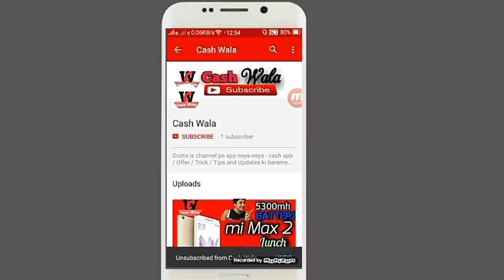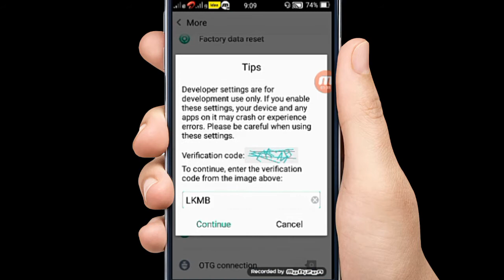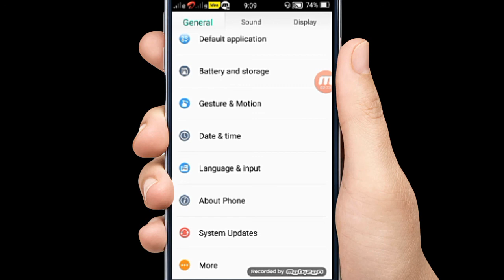[Odia] Hang your mobile ! How can Fast my mobile New Trick and Tips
Dosta jadi apnaka mobile slow heuchhi video ku dekhantu

Is video me mobile Hang ke bare me bataya gaya hai. Aap kaise apki mobile ko fast karoge

Dosta Youtube se jude sabhi cheezo ke bare me janakri :- Channel kaise creat Kare, Adsense se channel ko kaise jode,Adsense se bank me paisa kaise transfer kare,Video kaise edit kare.

Technology,Internet,Android,App,Make money online,Trick,Computer,Update,Review - Se jude sabhi jankari is channel pe dekhneko milega